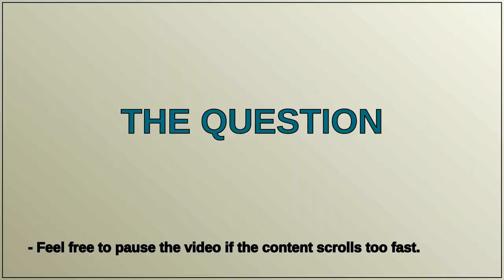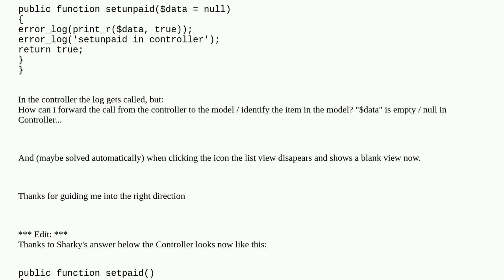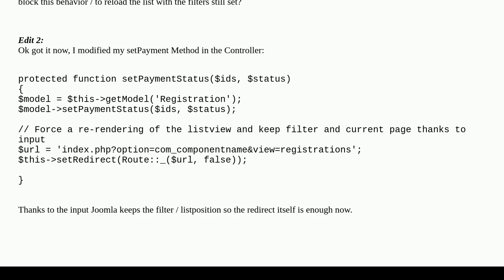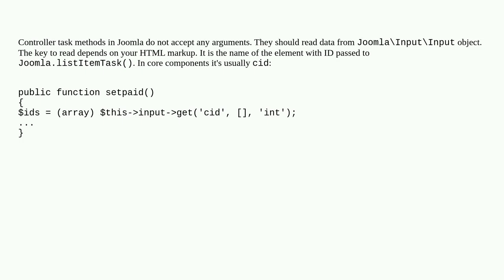Joomla: How to use Joomla.listItemTask in Custom Component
How to use Joomla.listItemTask in Custom Component

A special thanks goes out to the community

  listitem joomla-4.x task custom-component